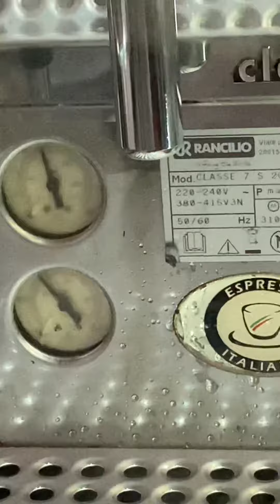Rancilio Classe 7 test running after Descaling